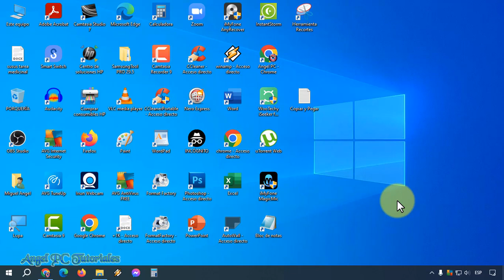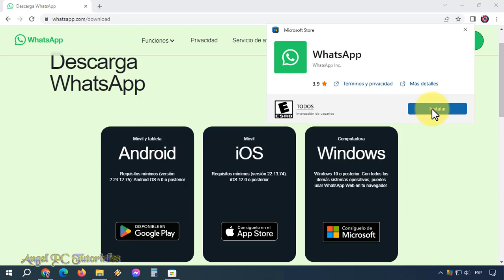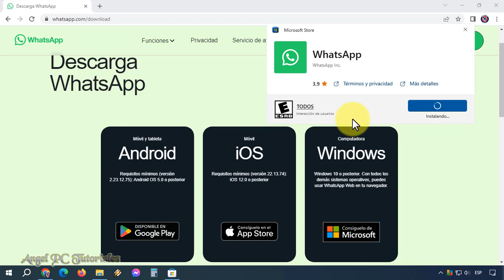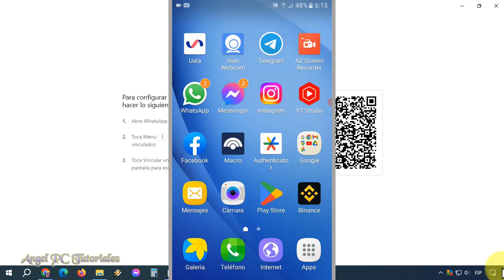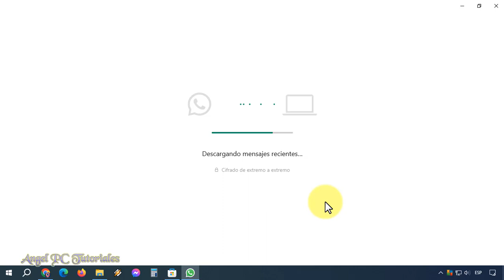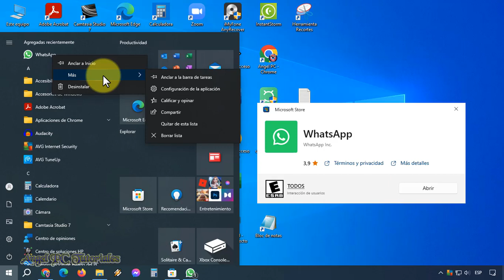COMO DESCARGAR WHATSAPP PARA PC 📱 Instalar WhatsApp Desktop 🚀 ÚLTIMA VERSIÓN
Cómo descargar Whatsapp para PC. Explico cómo descargar e instalar Whatsapp en computadora Windows 10, llamado "Whatsapp Desktop" o Whatsapp para Escritorio". Tener WhatsApp en tu ordenador, tiene muchas utilidades y ventajas. Por citarte solo una, y para mí la más importante, si pierdes el acceso a WhatsApp en tu teléfono celular, sea por el motivo que sea, de todas formas podrás seguir usando la aplicación desde tu PC; podrás seguir chateando y llamando a tus contactos.
Así que ya sabes, si quieres aprender a descargar e instalar Whatsapp en tu PC, mira este video tutorial de principio a fin, ya que explico cosas muy importantes a lo largo del mismo.